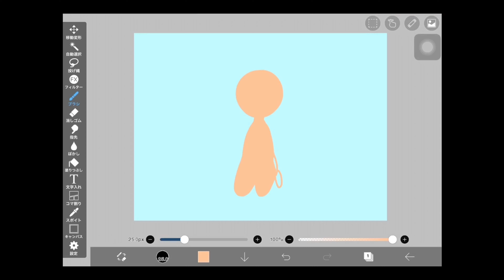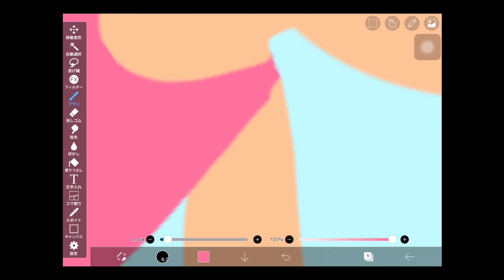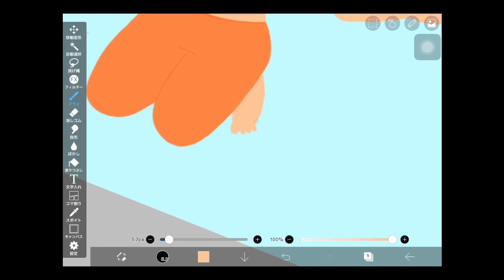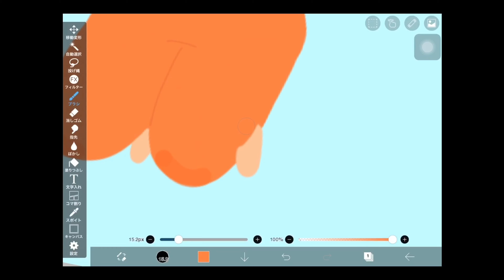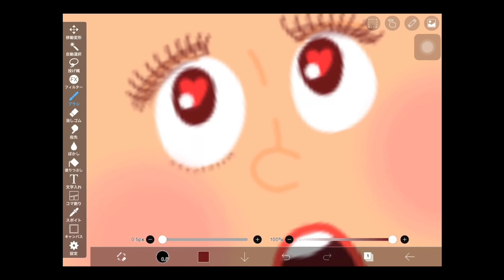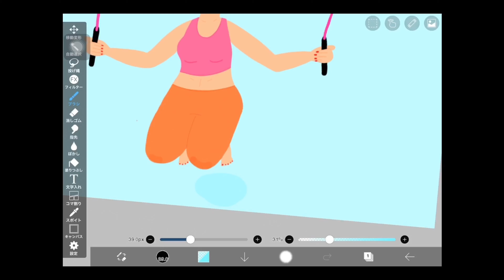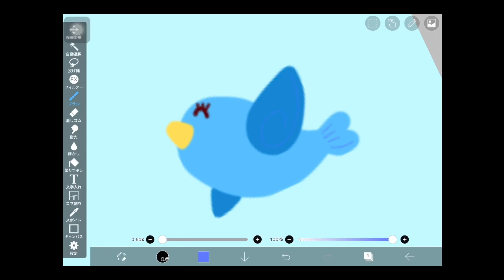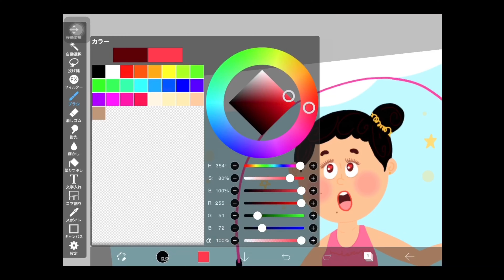Drawing my self with ibis Paint X / iPadで似顔絵を描く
Hello, guys! It’s Misty :)
Recently, I am jumping rope for easy exercise.

Today, I made a video about self portrait using iPad 10.2 and Apple Pencil.
I hope it would help your art works.
I am still a beginner of drawing and iPad, and I think ibis paint is really simple and easy to use for people like me.

Love, Misty

LINE stickers are now on sale!